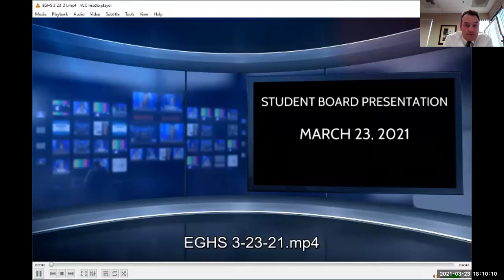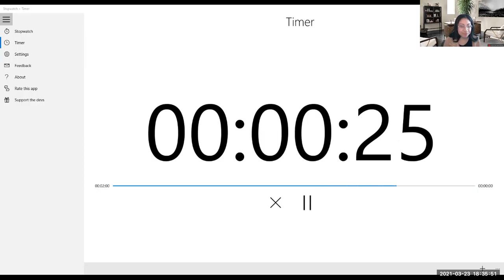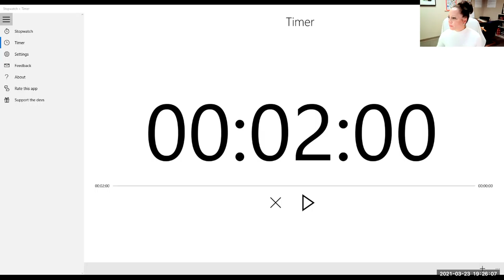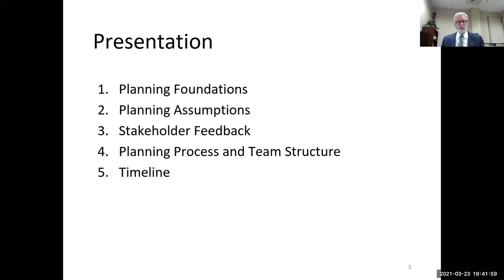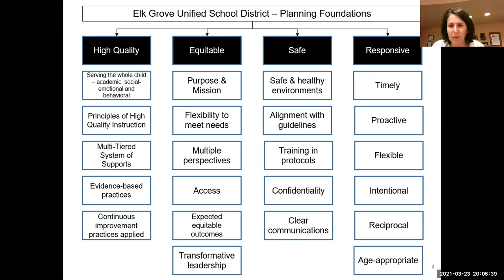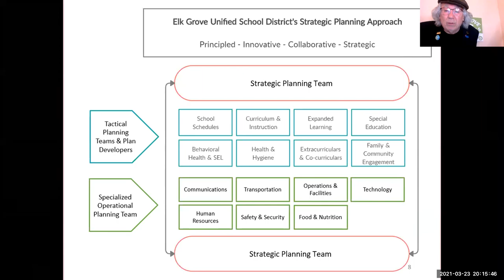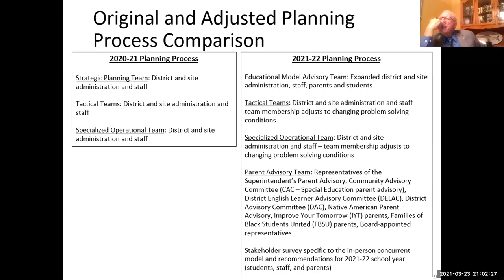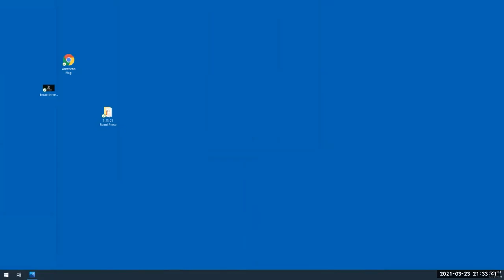Virtual Board Meeting March 23 2021